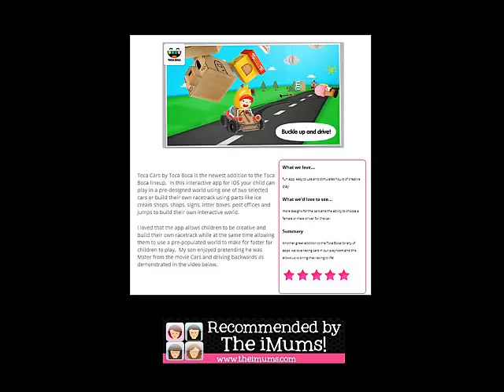Toca Cars by Toca Boca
Toca Cars